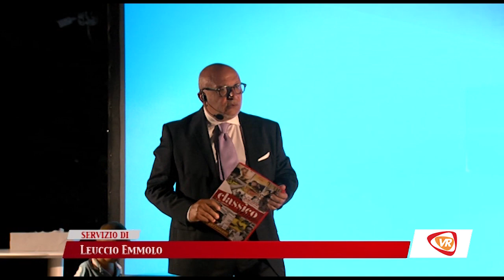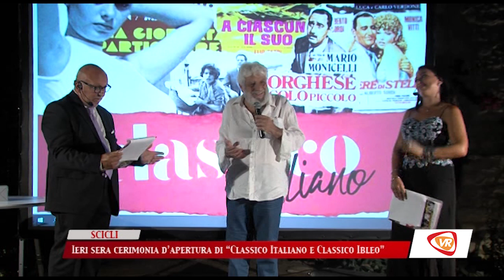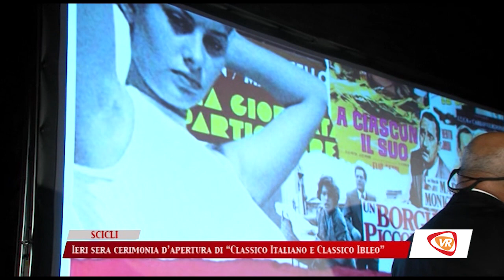Scicli, Classico Italiano, omaggio a Luciano Ricceri